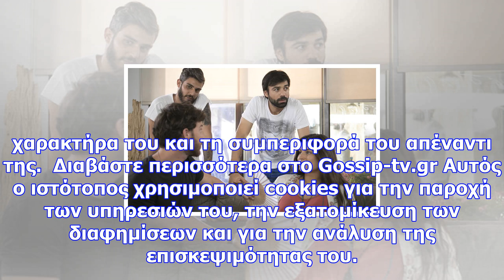«το τατουάζ»: σκηνές γεμάτες ένταση και πάθος στα επόμενα επεισόδια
Newsbomb.gr Εξαιτίας του βανδαλισμού της ταβέρνας του Παύλου και της Μάρθας, ο Αλέξανδρος αναβάλλει ...